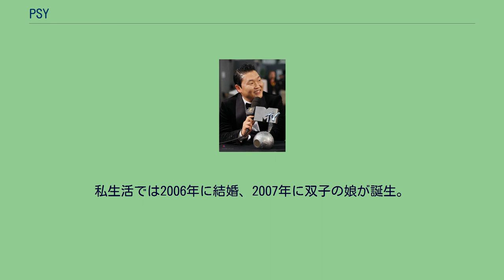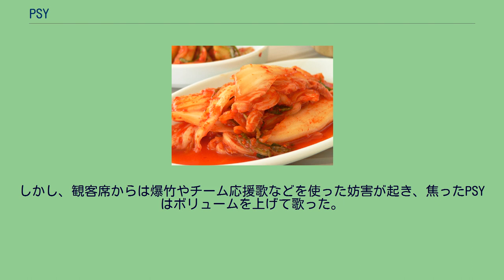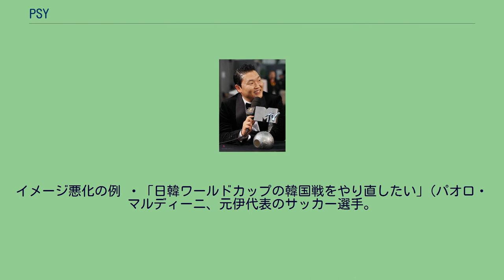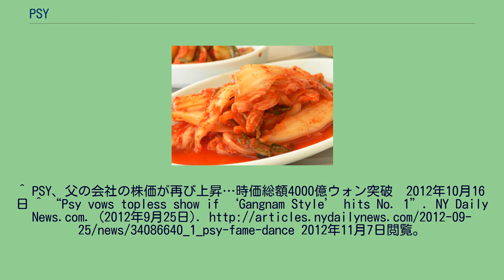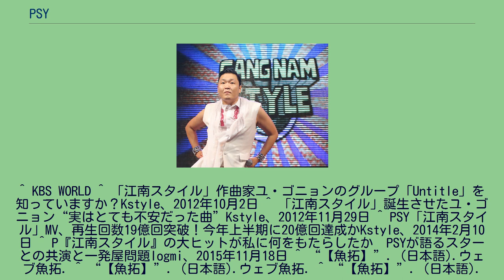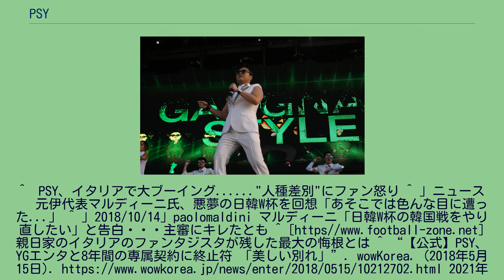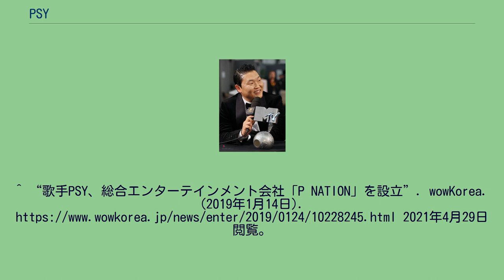PSY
PSY、バックは『江南スタイル』のロゴ PSY、2012年 コンサートにて、2013年 PSY（サイ、1977年12月31日 - ）は、大韓民国のラッパー、ソングライター、音楽プロデューサーである。
本名はパク・チェサン（ハングル: 박 재상; ハンチャ: 朴 載相）。
韓国ソウル特別市江南区の出身。
祖父のパク・キオクは、半導体検査機器製造会社の「DI（ディアイ）」を創業し、父のパク・ウォンホは、DI社の大株主・代表理事である。
地元のバンポ小学校、バンポ中学校、セファ高校で学び、1996年にアメリカのボストン大学に入学し、経営学を専攻。
その後バークリー音楽大学に編入して音楽を学んだと言われているが、卒業したという記録はない。
2001年1月、デビューアルバムを発表。
同年11月15日大麻問題で警察に検挙され活動を自粛する。
2003年から2005年までの徴兵期間、 ソフトウェア開発会社に勤務し、兵役を逃れた。
2007年3月、韓国観光広報大使として確実な復帰を果たしたが、2007年5月に、兵役に代わる産業機能要員としての勤務が問題となり、同年12月、兵務庁から入隊通知を受けて、現役として再入隊する。
私生活では2006年に結婚、2007年に双子の娘が誕生。
PSYは、デビュー当時から原則として自身で作詞・作曲を手がけてきたが、2006年ごろからは、作曲家のユ・ゴニョン（1996～99年に活動していたヒップホップデュオ『Untitle』の元メンバー）と一緒に楽曲を共作することが多くなり、『芸能人』（2006年）、『Right Now』（2010年）などの楽曲が生み出された。
同じくユ・ゴニョンとの共作で作られた、2012年7月にリリースしたアルバム『PSY6甲』のタイトル曲『江南スタイル』は、欧米諸国を中心に世界的大ヒットを記録し、PSYは一躍、韓国を代表するスターとなった。
同曲のPVは、YouTubeで最も閲覧された動画のひとつであり、2021年3月の時点で、再生回数は40億回を突破した 。
アメリカのビルボードチャートHot 100では最高2位を獲得し、イギリス 、オーストラリア 、オーストリア 、オランダ 、カナダ、ベルギー 、ドイツ 、デンマーク 、フィンランド 、ホンジュラス、ポルトガル、ニュージーランド、ノルウェー、ルクセンブルクの計14ヶ国では、公式チャートで最高1位を獲得した。
2012年には大韓民国大衆文化芸術賞で最高褒賞である文化勲章を受章。
本人はこれについて「あれはもう事故のようなものなので、そうそう起こることではありません。あんな事故がしょっちゅう起こっていたら人類は滅びてしまいます」と語っている。
しかし日本では、『江南スタイル』の世界的ヒットが各マスコミでも取り上げられたが、セールス的には振わなかった。
2013年4月に江南スタイル以来約9カ月ぶりとなる楽曲「ジェントルマン」のミュージックビデオ（MV）をYouTube上に公開し、公式動画の再生回数の増加ペースは1時間で100万アクセス以上となり、わずか1日で2000万アクセス以上に達した。
その後、24時間で3840万件という最多再生回数を記録したことによりギネスに登録された。
2013年5月26日にイタリア、ローマのスタディオ・オリンピコ・ディ・ローマで行われたコッパ・イタリア決勝戦のASローマ対SSラツィオの試合前には江南スタイルとGENTLEMANを歌唱した。
しかし、観客席からは爆竹やチーム応援歌などを使った妨害が起き、焦ったPSYはボリュームを上げて歌った。
そしてPSYの顔がビジョンに映し出された時、観客席から盛大なブーイングが起こった。
結局PSYはブーイングが鳴り止まぬ中ステージを降りた。
これは、2002 FIFAワールドカップにおけるイタリア対韓国戦で大韓サッカー協会がバイロン・モレノ主審を買収したとされる八百長疑惑がきっかけで、イタリアのサッカー業界やファンの間での韓国に対するイメージ悪化が原因とされている。
イメージ悪化の例 ・「日韓ワールドカップの韓国戦をやり直したい」(パオロ・マルディーニ、元伊代表のサッカー選手。
当該試合で韓国代表FWの安貞恒に後頭部を蹴られるもノーファウル) 　・「日韓W杯はひどい失望だった。(中略)正直なところモレーノとい...